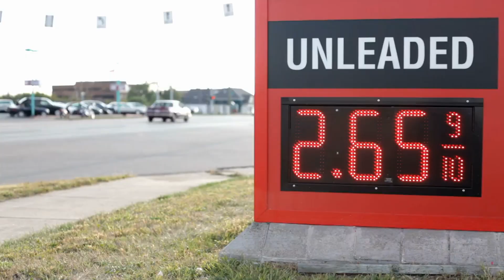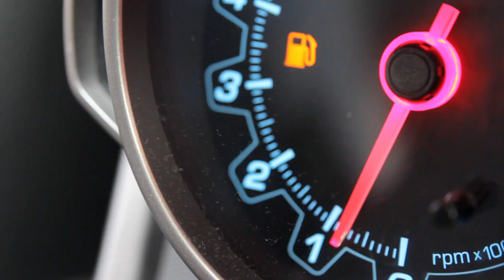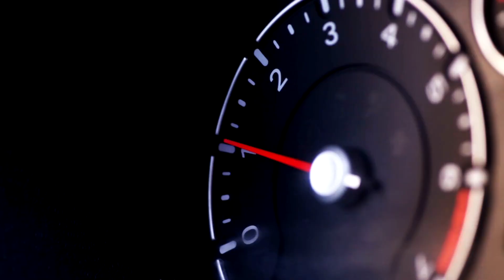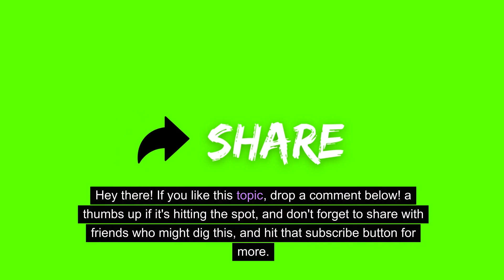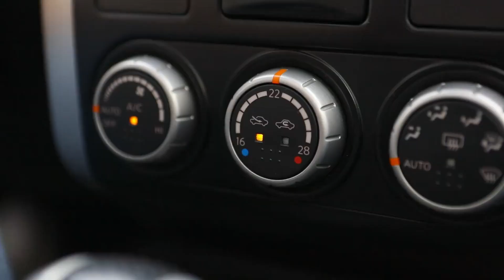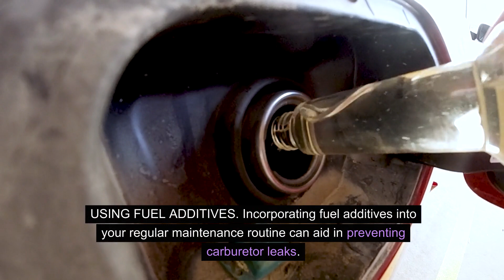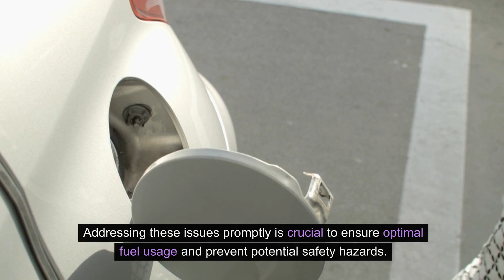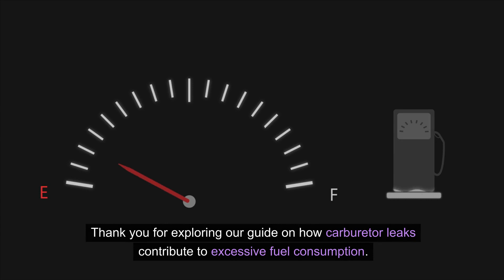Carburetor Leaks & High Fuel Consumption: Diagnosis and Solutions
In this comprehensive guide, we address the vexing issues of carburetor leaks and high fuel consumption that can compromise your vehicle's performance. Join us as we explore the symptoms of a leaking carburetor and the potential reasons behind increased fuel consumption. Learn how to identify, diagnose, and troubleshoot these issues step by step, ensuring your engine runs efficiently and economically. We provide insights into common causes such as worn gaskets or float issues and offer practical solutions to remedy the problems. Whether you're a DIY enthusiast or a concerned car owner, this video equips you with the knowledge to tackle carburetor-related issues, optimize fuel efficiency, and keep your vehicle running smoothly.